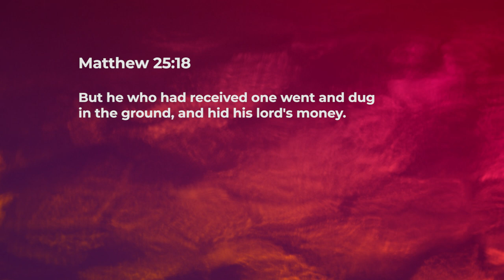Do Something With What You've Got - Ashish Raichur | Daily Devotion, October 14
Today's Devotional - “Do Something With What You've Got"